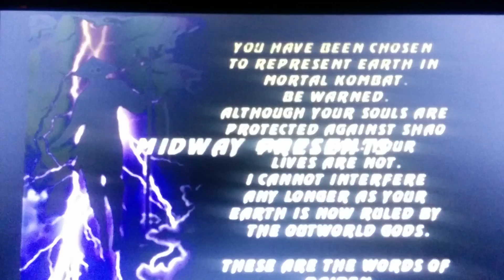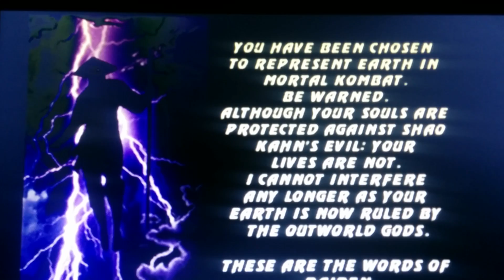Midway arcade treasures 2 pt 3